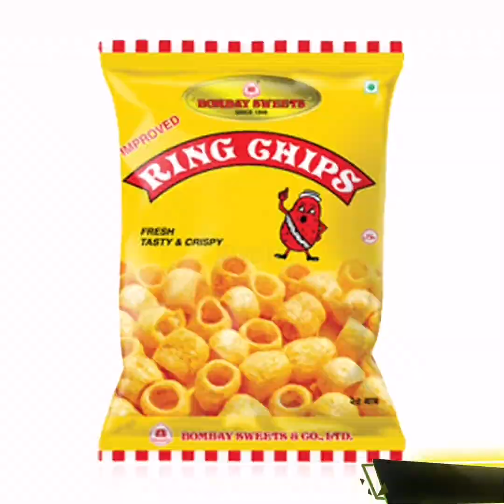পুরানো সেই দিনের কথা.. এই গানে গানে দেখি শৈশবের স্মৃতি বিজড়িত কিছু ছবি। ৯০-০১ দশকের শৈশব স্মৃতি।